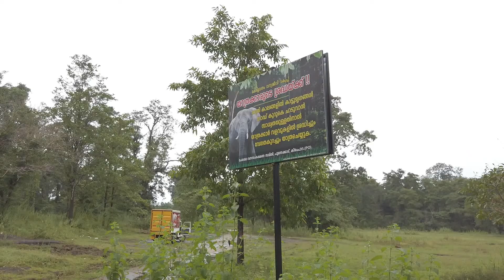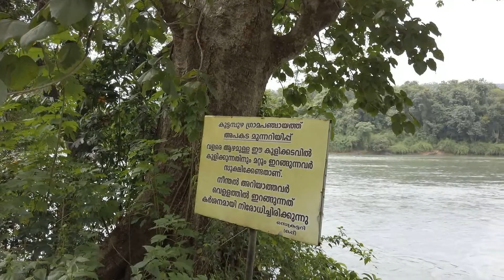Mamalakandam Forest Village Bike Trip, ആനയിറങ്ങുന്ന കാട്ടിലൂടെ ഒരു ബൈക്ക് യാത്ര , Rahanu's VlogTube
കേരള സംസ്ഥാനത്തിലെ എറണാകുളം ജില്ലയിലെ കോതമംഗലം ബ്ളോക്കിലെ ഒരു ചെറിയ ഗ്രാമമാണ് മാമലക്കണ്ടം. കാടിന്റെ ഭംഗി ആസ്വദിച്ചു നമുക് ഇതിലൂടെ യാത്ര ചെയ്യാവുന്നതാണ്. പ്രധാനമായും നമ്മുക് രണ്ടു വഴികളിലൂടെ ഈ കൊച്ചു ഗ്രാമത്തിലേക്കു എത്തിച്ചേരുവാൻ നമ്മുക് സാധിക്കും 1 തട്ടേക്കാട് നിന്നും കുട്ടമ്പുഴ ഉരുളന്തണ്ണി വഴിയും 2 കോതമംഗലത്തുനിന്ന് നേര്യമംഗലം വഴിയും നമ്മുക് എത്തിച്ചേരാവുന്നതാണ് , അവിടെക്കു പോകുന്ന വഴിയിൽ വന്യ മൃഗങ്ങളെ കാണുവാൻ സാധ്യതയുണ്ട് പ്രധാനമായും ആനകളെ അതുകൊണ്ട് അവിടേക്കു പോകുവാൻ ഉദ്ദേശിക്കുന്നവർ യാതൊരു കാരണവശാലും വനത്തിലേക് പ്രവേശിക്കുകയോ മാലിന്യങ്ങൾ വനത്തിൽ നിക്ഷേപിക്കുകയോ ചെയ്യാൻ പാടുള്ളതല്ല . മാമലക്കണ്ടം ഗ്രാമത്തിൽ എത്തിച്ചേരുന്നവർക് താമസിക്കാൻ അവിടെ ചെറിയ ഹോം സ്റ്റേ കൾ  ഉണ്ട്, അവിടേക്ക് യാത്ര ചെയ്യുമ്പോൾ കാഴ്ചയുടെ ഒരു വസന്തം തന്നെയാണ് നമുക് പ്രകൃതി ഒരുക്കിയിരിക്കുന്നത് അവിടുത്തെ ചില കാഴ്ചകൾ ആണ് ഈ വീഡിയോയിലൂടെ ഞങ്ങൾ നിങ്ങൾക്കായി കാഴ്ചവയ്ക്കുന്നത്

query solved
mamalakandam
mamalakandam vlog
mamalakandam travel vlog
mamalakandam tour
mamalakandam route
mamalakandam homestay
mamalakandam forest
mamalakandam wild animals
mamalakandam new
mamalakandam bus
mamalakandam tourist places
mamalakandam rainy weather
mamalakandam places to visit
best time to visit mamalakandam
mamalakdam kuttapuzha
pulimurukan
pulimurukan location name
pulimurukan  movie location
thattekkad to mamalakandam
kochi to mamalakandam
kothamangalam to mamalakadam
kothamangalam
idukki
neryamangalam
neryamangalam forest
periyar river
aluva to mamalakandam bus timings
buses to mamalakandam
current temperature in mamalakandam
current weather in mamalakandam
ernakulam to mamalakandam
ernakulam to mamalakandam bus timings
hotels in mamalakandam
how to reach mamalakandam
kothamangalam to mamalakandam
kothamangalam to mamalakandam bus timings
kothamangalam to mamalakandam distance
kothamangalam to mamalakandam ksrtc bus timings
kottayam to mamalakandam bus timings
land for sale in mamalakandam
location of mamalakandam
mamalakandam
mamalakandam accommodation
mamalakandam belongs to which district
mamalakandam bike
mamalakandam bus service
mamalakandam bus timings
mamalakandam current temperature
mamalakandam distance
mamalakandam ernakulam
mamalakandam forest
mamalakandam forest village
mamalakandam google scholar
mamalakandam high school
mamalakandam homestay
mamalakandam hotels
mamalakandam images
mamalakandam in which district
mamalakandam in which taluk
mamalakandam in which village
mamalakandam is in which district
mamalakandam job vacancy
mamalakandam jobs
mamalakandam kerala
mamalakandam ksrtc
mamalakandam ksrtc bus timings
mamalakandam location
mamalakandam malayalam
mamalakandam map
mamalakandam news
mamalakandam photo
mamalakandam pincode
mamalakandam plot for sale
mamalakandam quora
mamalakandam quotes
mamalakandam quotes in malayalam
mamalakandam resorts
mamalakandam rocks
mamalakandam route
mamalakandam school
mamalakandam song
mamalakandam stay
mamalakandam to kothamangalam
mamalakandam to munnar
mamalakandam tourism
mamalakandam tourist places
mamalakandam town
mamalakandam university
mamalakandam video
mamalakandam video song
mamalakandam weather report
mamalakandam wikipedia
mamalakandam youtube
mamalakandam zip code
mamalakandam zoo
muvattupuzha to mamalakandam
perumbavoor to mamalakandam
pin code for mamalakandam
pincode of mamalakandam
resorts in mamalakandam
stay at mamalakandam
temperature in mamalakandam
thodupuzha to mamalakandam
weather at mamalakandam
weather in mamalakandam
weather of mamalakandam

rahanus vlogtube
Rahanu's VlogTube
Rahanus Vlogtube
Rahanu's vlogtube
rahanu's vlogtube
rahanus vlogtube
Rahanus Vlogtube
rahanus vlog tube
Rahanu's Vlog Tube
Rahanu's vlog tube
Rahanus Vlog Tube